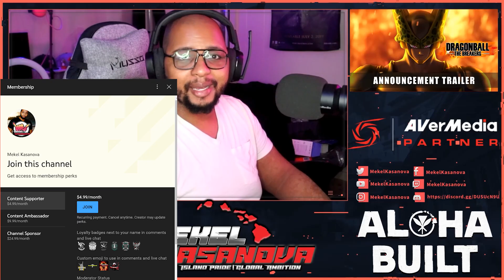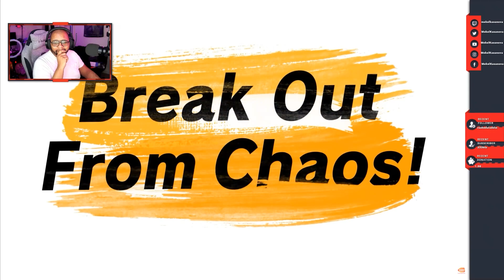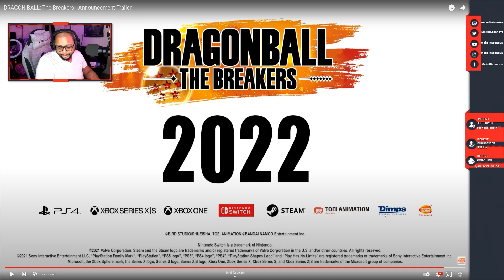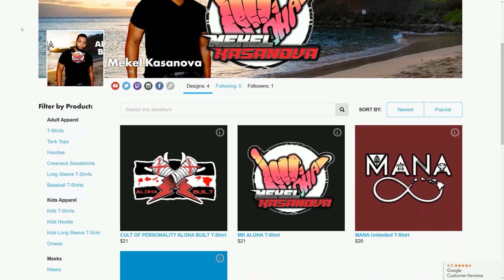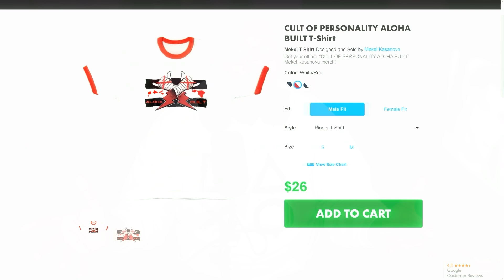KAS REACTS: DRAGON BALL: The Breakers - Announcement Trailer REACTION | Dead By Daylight Basically..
I mean. it could work right? Dragon Ball with Dead by Daylight gameplay? Well Bandai Namco thinks so with this announcement of Dragon Ball: The Breakers which is an "asymmetrical multiplayer game". basically DBD. So here's my reaction to it lol.

Melon powers Hawaii's #1 podcast, The Kasanova Podcast, allowing me to live stream podcasts with multiple guests, record, and MORE!

Game Footage captured using AVerMedia Live Gamer 4K & Live Gamer ULTRA.